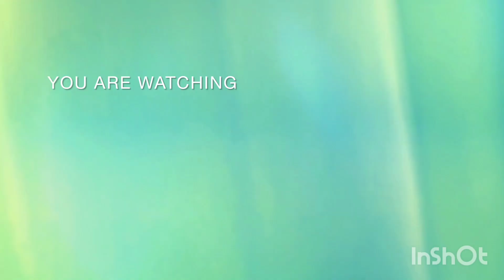CURRY LEAVES RICE/ಕರಿಬೇವು ರೈಸ್/cooking videos /Tiffin recipes/morning recipes/Lunch box recipe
License cooking easy art food kids tasty yammy youtube comedy CURRY LEAVES RICE/ಕರಿಬೇವು ರೈಸ್/cooking videos /Tiffin recipes/morning recipes/Lunch box recipe